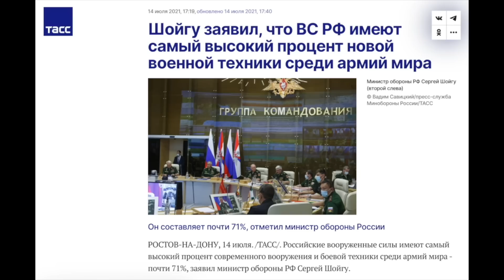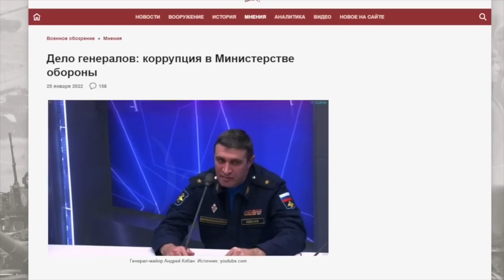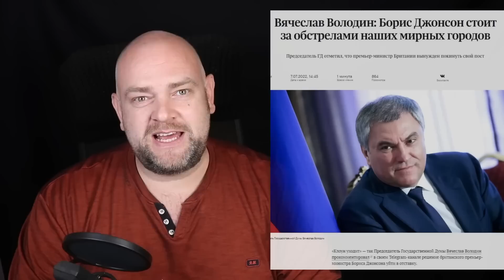А где Армата? А там же, где и Киев за 3 дня и 5-я экономика мира и высадка на Луну!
Путинская армия, как и все остальное, к чему прикоснулась его рука - не более чем бутафория. Что там в притче о тех, кто строит замок из песка? Может спросить у Пескова?

 херсон конашенков ом тв новости украина